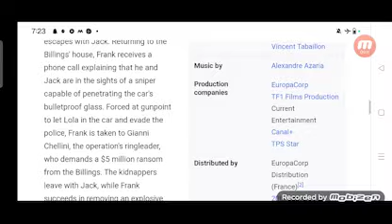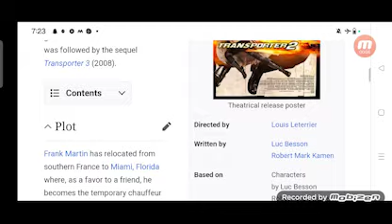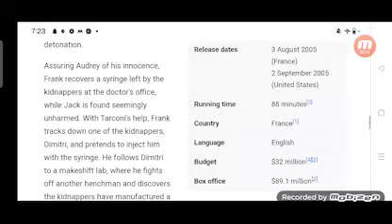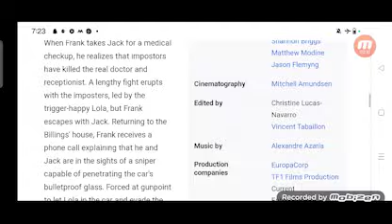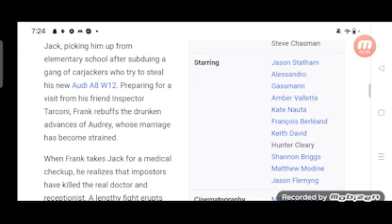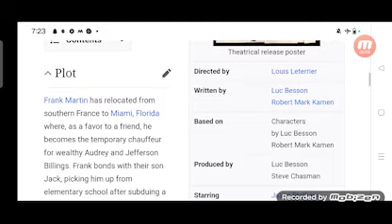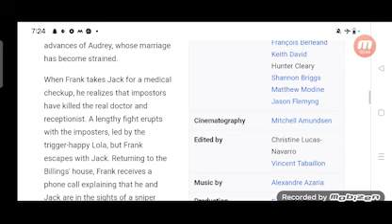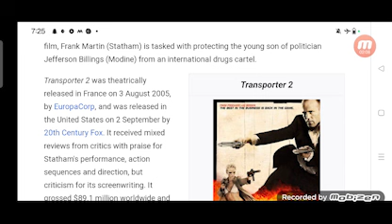Transporter 2 Full Movie Review in Hindi / Story and Fact Explained /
In this video we will tell you about fact and review of movie Transporter 2.